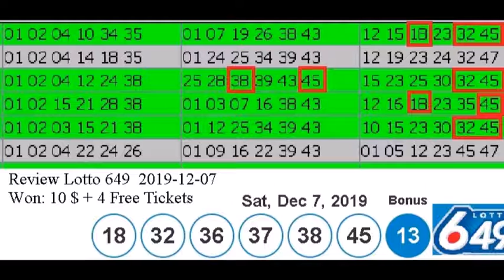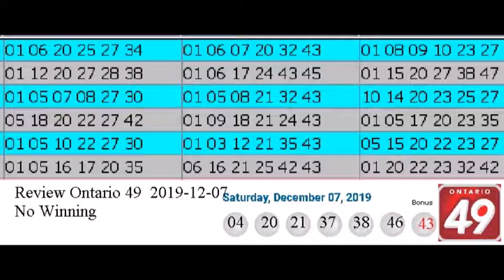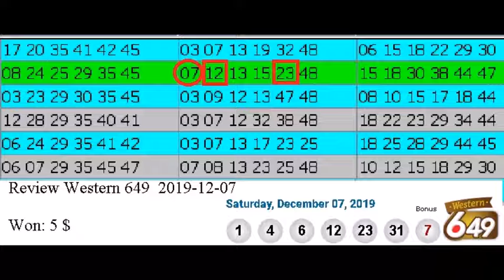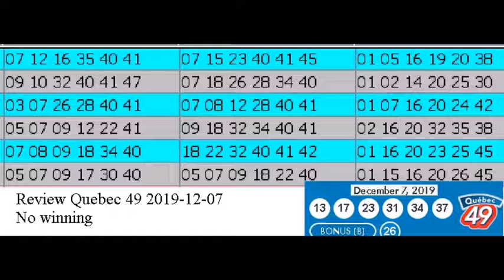Review Winning Prediction Lotto 6.49 for 2019-12-07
Hello , Bonjour,